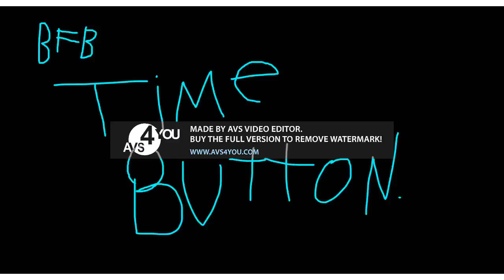(REUPLOAD) BFB time Button In G Major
a reupload in a reupload XD!!!